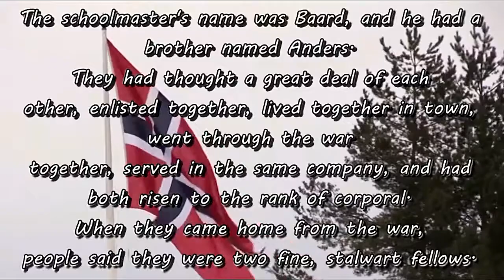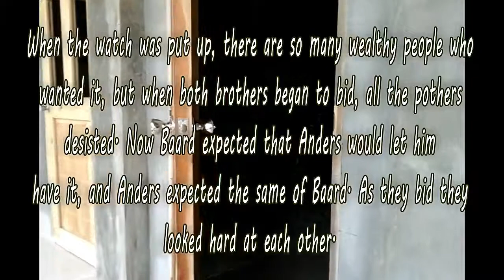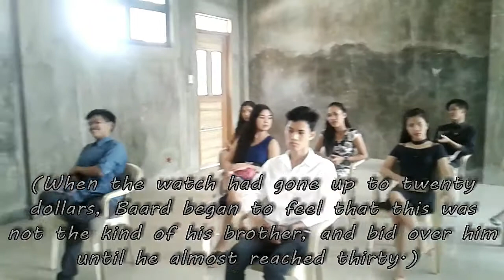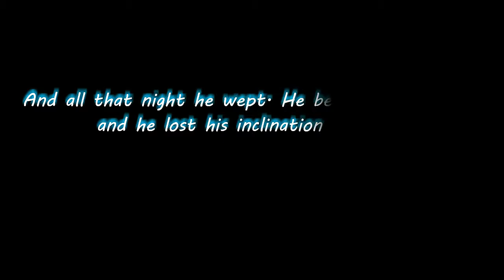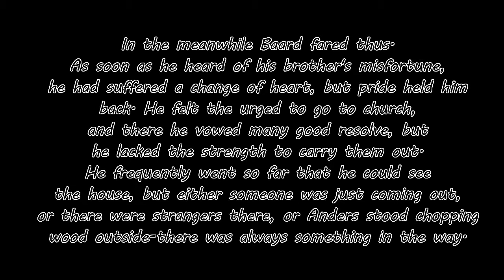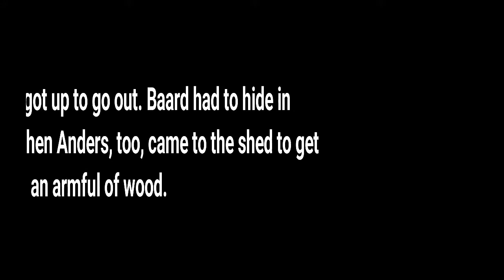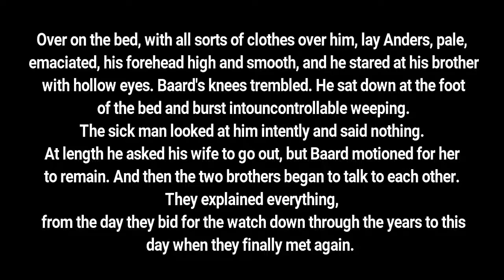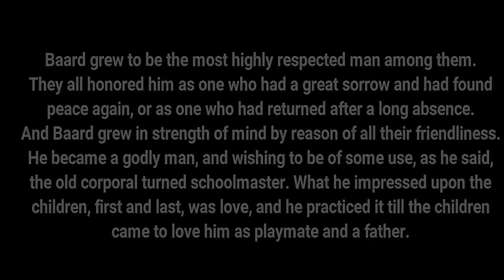THE BROTHERS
In partial fulfillment for the requirements in WORLD LITERATURE 2
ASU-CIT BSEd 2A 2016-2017